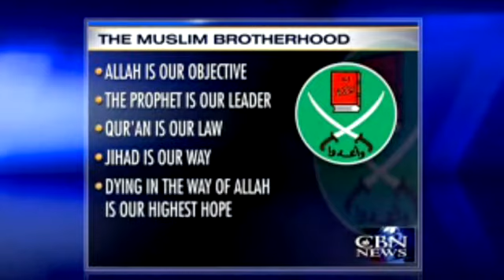Understanding the Muslim Brotherhood's Threat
June 30, 2011 - WASHINGTON - Before Osama bin Laden formed al Qaeda, he belonged to the Muslim Brotherhood, along with his top deputy, Ayman al-Zawahiri and 9/11 mastermind Khalid Sheikh Mohammed.

The terror group Hamas also identifies itself as the Muslim Brotherhood's Palestinian branch.

So why is there such a draw to the Brotherhood? The group's official motto may tell the story. It reads:

Allah is our objective.
The prophet is our leader.
Qur'an is our law.
Jihad is our way.
Dying in the way of Allah is our highest hope.

The Brotherhood was founded in 1928 in Egypt, with the goal of spreading Islamic Sharia law worldwide and uniting all Muslim nations into one Islamic super state.

The group was eventually banned in Egypt, but for the past several decades has worked behind the scenes and is now considered the most influential Islamist organization in the world. The Brotherhood now has chapters in more than 100 countries.

He calls the Brotherhood an "insurgency movement."

"The state security services work against them because they are a subversive insurgent organization," Myers said. "They conduct terrorist acts and have been involved in violence as well, seeking to overthrow and change the governments where they're represented."

Although the group has been severely repressed in Egypt for years, it represents that country's most organized and powerful opposition force.

Former FBI agent John Guandolo told CBN News that the United States must become more aware of its growing influence.

"Here in the United States, virtually every prominent Islamic organization is controlled and led by the Muslim Brotherhood," he warned.

Experts say that's part of the Brotherhood's strategy to destroy Western civilization from within.

But the Brotherhood's immediate goal is an Islamic state in Egypt, and an end to the country's peace treaty with Israel.